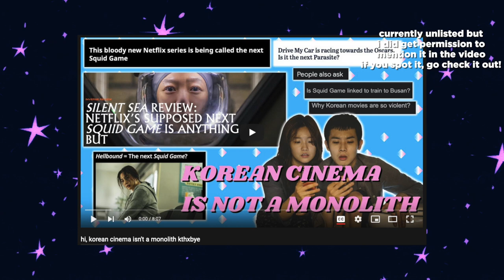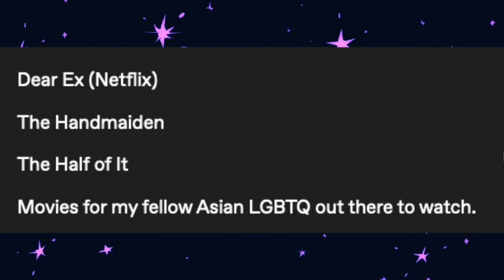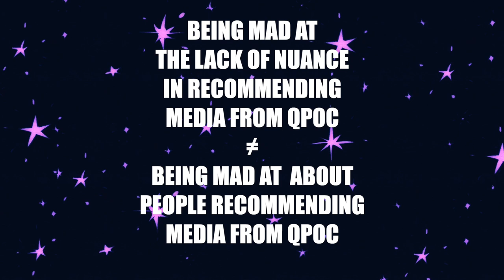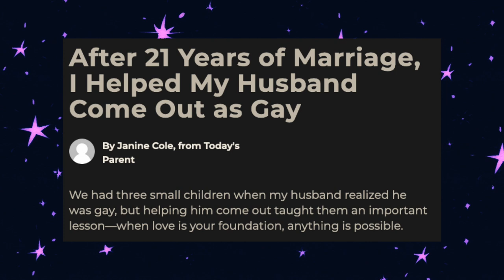Who fell in love with him first (a Dear Ex and Patay na si Hesus review)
0:00 Context
7:06 The dead cheating father
10:00 Grieving someone you grew to hate
15:03 Pairs of glasses